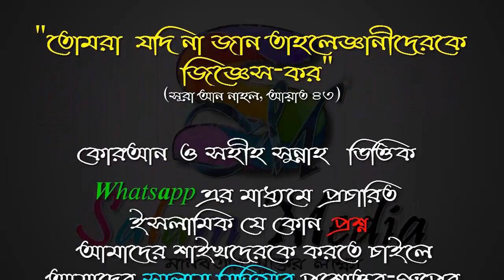মহিলাদের জন্য সুগন্ধ ব্যবহার করার হুকুম শরীয়তে আছে কি ᴴᴰ┇শায়খ আব্দুল মালেক বিন ইদ্রি